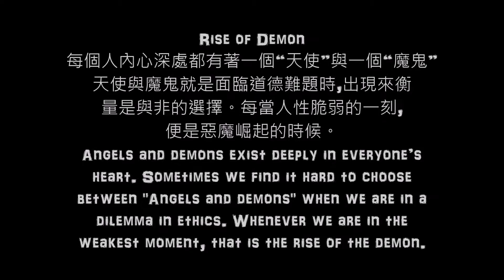Rise of Demon - 악마의 상승 - 悪魔の台頭 - 惡魔的崛起 composed by Alex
Music composed by Alex on 16 Jan 2016
I used the note A in different octaves to compose this song.